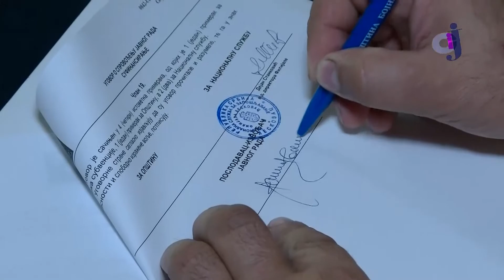ICJ - U Bojniku potpisani ugovori za javne radove